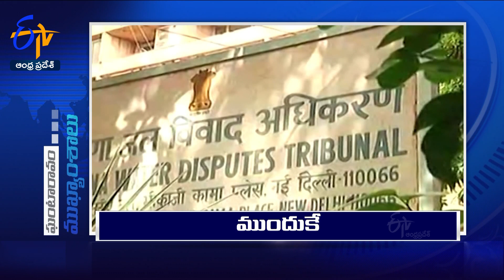10 AM | 7th October 2023 | Ghantaravam | News Headlines | ETV Andhra Pradesh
10 AM | 7th October 2023  | Ghantaravam | News Headlines | ETV Andhra Pradesh